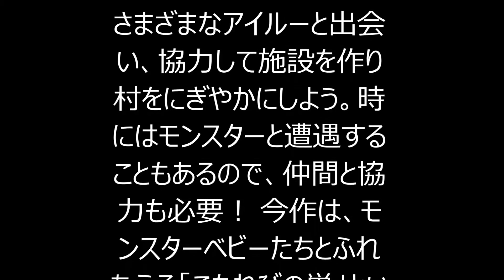モンハン新作前にアイルーで癒されよう『モンハン日記 ぽかぽかアイルー村DX』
乙女ゲーマー・編集まいまいの［絶対夢中☆ゲーム］週報

3DS／カプコン／パッケージ版3900円+税、DL版3694円+税／発売中

◆モンハン新作前にアイルーで癒されよう

　アイルーは、モンハンに登場する人気のキャラクターですが、今ではモンハンをやったことがなくてもアイルーが好きという女子も周りに多いほど。本作はそのアイルーが主役の『モンハン日記 ぽかぽかアイルー村』シリーズ最新作です。11月28日には、『モンスターハンタークロス』（3DS）の発売も決まっていて、セーブデータがあれば特典がもらえるらしいですよ！

　ぽかぽかアイルー村とは、村おこしをお願いされたプレイヤーであるアイルーが、いろいろなアイルーと出会って仲間になり、協力して施設を作り、みんなで探検に出かけたり、のんびりしたアイルーの生活が楽しめる癒し系ゲームです。

　本作の新しいポイントは、モンスターの赤ちゃん「モンスターベビー」とふれあえる施設「こもれびの巣」が登場していること。ただでさえアイルーだけでもかわいいのに、モンスターベビーはいろんな表情を見せてくれて、超ほんわかした気分にさせられます。

　そのほか、コラボ衣装の豪華さも見逃せません。マリオの服、たぬきちの服（どうぶつの森）、ぐでたまの服、仮面女子の服など、これは……ぜひ身に着けたい！！　プレイすると時間があっという間に過ぎている！なんてことも。それだけ居心地がいいゲームなのです。

さまざまなアイルーと出会い、協力して施設を作り村をにぎやかにしよう。時にはモンスターと遭遇することもあるので、仲間と協力も必要！ 今作は、モンスターベビーたちとふれあえる「こもれびの巣」という施設も追加されているのも要チェック！

（C）CAPCOM CO., LTD. 2015ALL RIGHTS RESERVED.